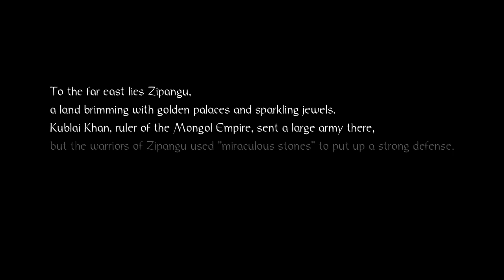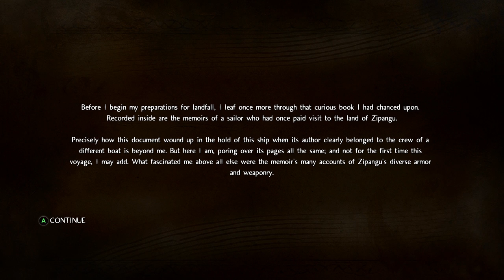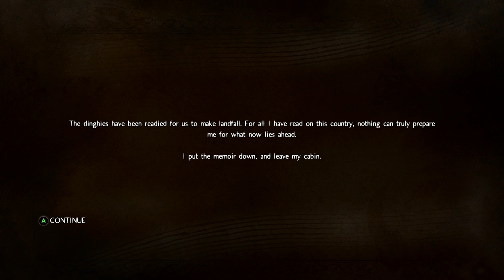Nioh [P1]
Okay. Little like Dark Souls but liking the movement and controllers better. More smooth 0)

Perhaps some beautiful day i'm actually completing this. That will take a while though. Hopefully this will be good adventure.

Btw i'm using ReShade with my own settings. If anyone wanna i can post link for my personal settings.